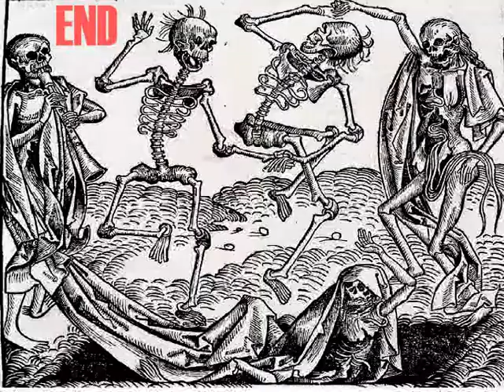gama bomb - chemiefabrik dresden - 18-5-2013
from the dark ireland satanic speed thrash metal brain dancing time !